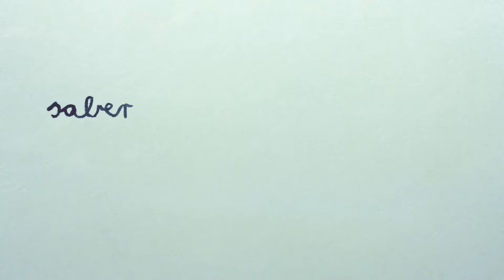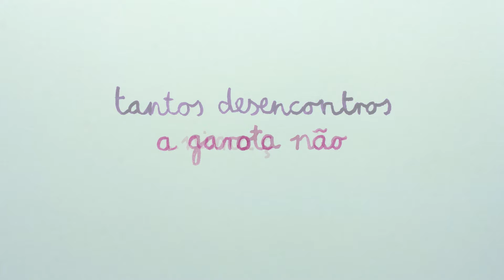A garota não - Tantos desencontros (saber cair é uma ciência)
Tantos desencontros

Letra: Cátia Mazari Oliveira e Francisca Camelo
Produção: Sérgio Miendes e A garota não
Álbum: 2 de Abril

Legendas
Pedro E. Semedo

Letra
Derramar no teu todo o meu coração
Ser comporta aberta, ser quase invasão
Não ser bem poesia, sou fraca a dizer
Mas ser cada dia, o melhor que der

Ir sem medo como quem tem muito a dar
Discutir às vezes é mais acertar
Passo que passeia até perder de vista
Eu não quero ser um ponto dessa lista

Vou dizer-te sempre que sentir saudade
Mesmo que te assuste a minha claridade
De que serve ouvir que vais tar sempre aí
Quando o sempre é raro e não é aqui.

As palavras secam quando não são ditas
Tanto espaço leva até as mais bonitas
Guarda para quando sentires que sim
Um dia o amor encontra-te no fim

Saber cair...

To know how to fall is a science

To pour my whole heart into yours
To be an open gate, almost invasion
Not quite poetry, I say it with no strenght
But to be each day, the best I can

To walk without fear like someone with much to give
To argue sometimes is more like to guess
A step that strolls until you lose sight
I don't want to be a bullet in that list

I'll always let you know when I miss you
Even if my clarity frightens you
What good is it to hear you'll always be there
When always is scarce and it's not here

Words dry when left unsaid
So much room takes even the prettier
Save them until you feel it's right
Someday love will find you in the end

To know how to fall